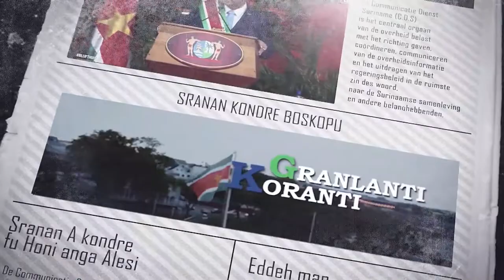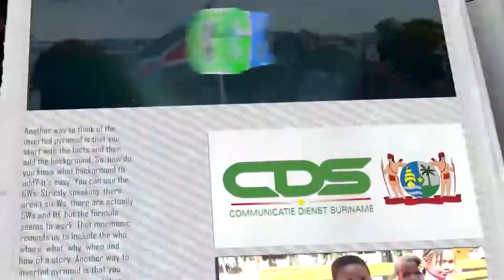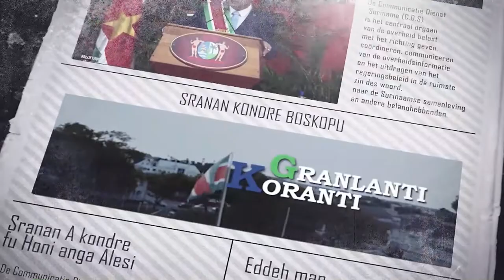𝔾ℝ𝔸ℕ𝕃𝔸ℕ𝕋𝕀 𝕂𝕆ℝ𝔸ℕ𝕋𝕀 (AUKAANS), DD 8 JUNI 2022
De onderwerpen in deze aflevering zijn:
-President Santokhi naar Summit of the Americas
-Nationaal Albinos Platform zet zich in voor welzijn en acceptatie doelgroep
-Traditioneel gezag dient petitie in bij president Chandrikapersad Santokhi